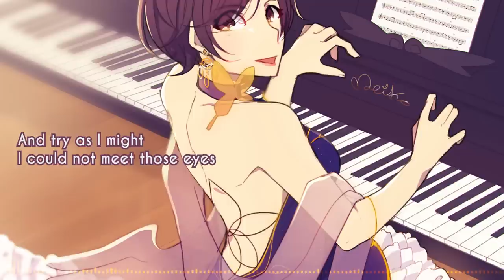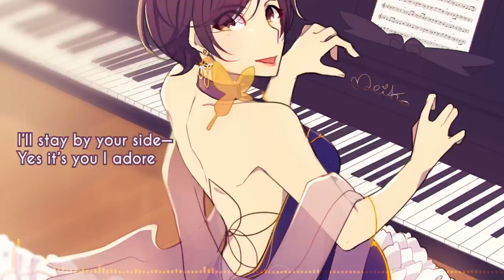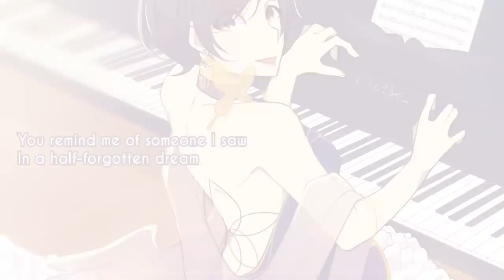【VOCALOID Original】Hourglass【MEIKO】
Sorry for the radio silence! Been quite busy with several big things this year o/
I'm happy to finally post my song for the MEIKO compilation! I wanted to try something jazzy and smooth for once and it was a fun experiment. Hope y'all enjoy!

All album proceeds go to Musicians Without Borders:

(Just as a side note, Luka sings harmonies!)

Crossposts

Downloads